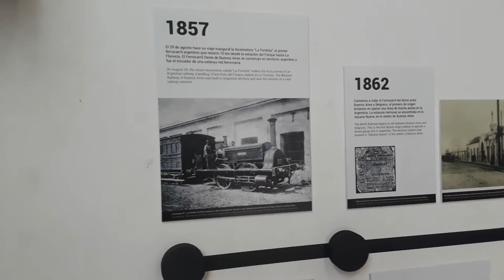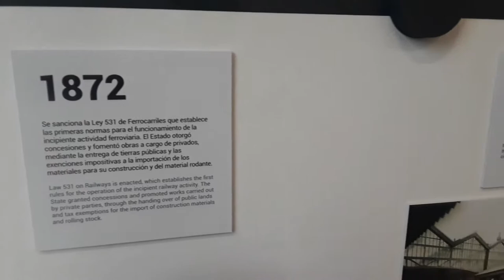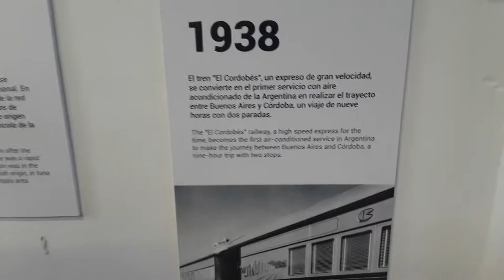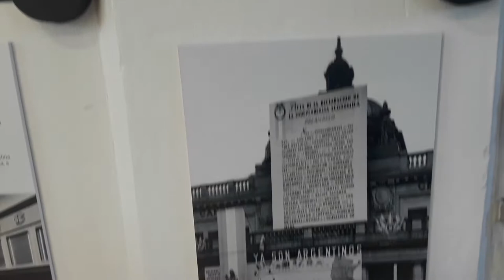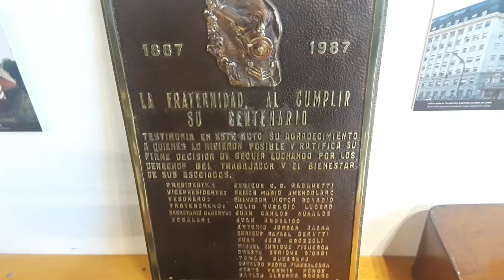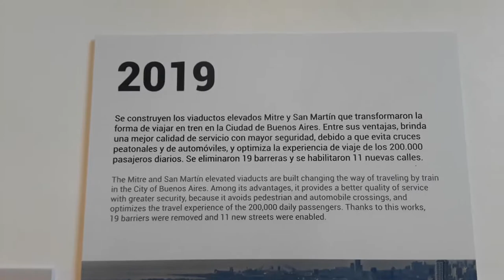Linea de Tiempo del Museo Nacional Ferroviario de Retiro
En este video podran recorrer una linea de tiempo con los hechos ocurridos hasta la actualidad en el Museo Nacional Ferroviario de Retiro que recientemente fue re abierto al publico